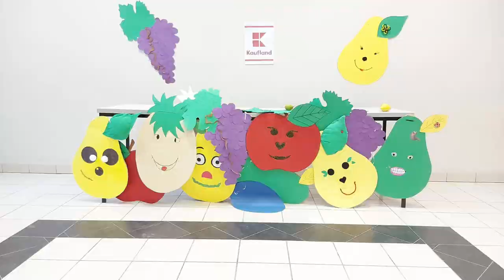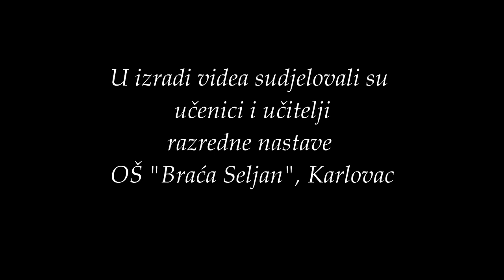Kaufland Hrvatska | OŠ Braća Seljan Karlovac